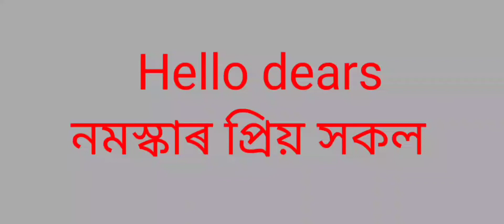English to assamese // common words // daily used words // English learning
words
English to assamese
daily used words
common words
learn English